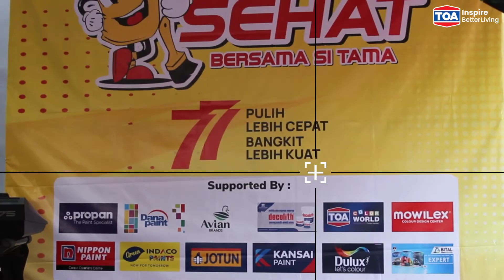TOA Paint Jalan Sehat Bersama Toko Cat Utama Semarang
Hallo TOAfriends, kali ini kita main yuk ke Semarang, mumpung lagi ada event Jalan Sehat bersama Toko Cat Utama Semarang, kita intip keseruannya yuk.